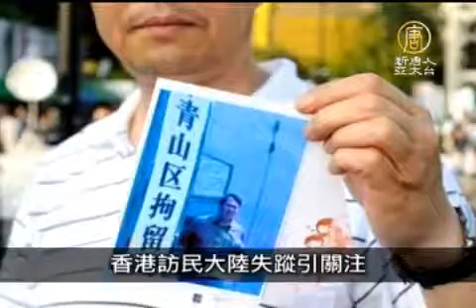【中國新聞】6月22日中國一分鐘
日媒：谷開來承認殺人將被起訴

日本《朝日新聞》週五(6月22日)在國際版用四分之一的版面報導，前重慶市委書記薄熙來的妻子谷開來已承認殺害協助她向海外轉移資金的英國人海伍德。並承認從90年代前期開始到被捕前，她利用薄熙來的地位，收受有關企業現金。中國當局已決定起訴谷開來，並開始調查薄熙來本人當時是否知道谷開來的連串行為。

柬埔寨拒絕向中國引渡德維萊爾

柬埔寨星期五(6月22日)拒絕中國引渡涉薄熙來案的法國建築師德維萊爾的請求。德維萊爾被指涉及前重慶市委書記薄熙來與妻子谷開來涉及謀殺英國商人海伍德一案。 在中國政府要求下，柬埔寨警方6月13日拘捕了德維萊爾。但柬埔寨當局要求中國必須提供更多的證據，才考慮將德維萊爾引渡至中國。如果沒有確鑿證據，德維萊爾被拘留60天後將被釋放。

香港訪民大陸失蹤引關注

美國之音21日報導，因房產糾紛，長期居住在湖北省的香港訪民廖啟建，一週前與家人失去聯絡。廖啟建的女兒隨後通過香港入境處把材料寄到香港保安局，希望能找到父親的下落。事件再次引發各界關注特區訪民在大陸受到的對待。有香港訪民認為，港府在保護港人入內地陳情權益的問題上表現軟弱。

上海新行業「代表白哥」幫求愛

代人表白或分手，在大陸竟成為一種職業。上海師範大學謝晉影視藝術學院一名大四畢業生，今年畢業季期間就接單近50件，但畢業後各奔前程、「代分手」的個案較多。這名「代表白哥」在上海大專院校間相當知名，他從大二開始經營「代表白或代分手」的業務，「代表白哥」說，在他經手過的業務中，男性比女性多，多數求愛者都能成功，臨近畢業季，接單則是「求分手比求愛多」。

其他推薦:
看動態網：曉天下事